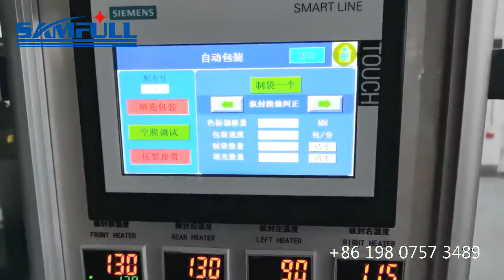100g-5kg beans seeds grain and cereal multihead weigher vertical form film seal packing machine